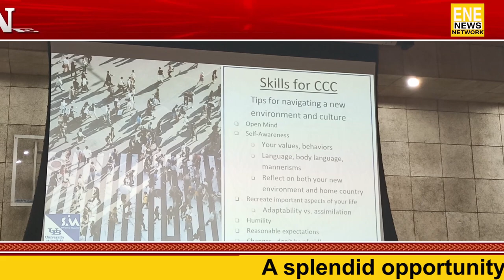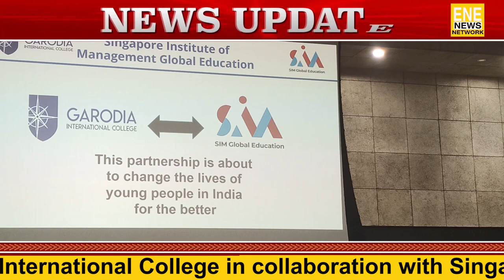GARODIA INTERNATIONAL COLLEGE and SIMGE has partnered to change the lives of young people in India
GARODIA INTERNATIONAL COLLEGE and SIMGE this partnership is about to change the lives of young people in India for the better

_A splendid opportunity to meet and greet the experts from the field of Business Management._

(Mumbai) Garodia International College in collaboration with Singapore Institute of Management Global Education (SIMGE) presents to you a splendid opportunity to meet and greet the experts from the field of Business Management.

Ms. Kandis Pogoda, Assistant Resident Director University at Buffalo, New York is thrilled to be part of the event and share her insights on 'Cross Cultural Communication' followed by an enlightening session by Ms. Celia Her, SIM Assistant Director Student Recruitment on Learning at SIM, Singapore'

Our panelists Ms. Tricha Vatsa, Country Manager, SIM and Mr. lan Davies, Dean of Garodia International
College along with Ms. Celia and Ms. Kandis will share their valuable insights on the unique topic Transnational Education' It is a rare opportunity for the aspiring students, parents and educationalist to be a part of this prestigious panel and learn about Higher Education in Singapore, the quality of learning, future possibilities and much more.

On behalf of Garodia International College, would like to invite you to attend the event along with the students. Students will be awarded certificates for attending the event. This was conducted at GICLM Multi-functional hall.

Ms Celia Her, SIM Assistant Director Student Recruitment introduced SIM Singapore. Mr lan Davies, Dean of Garodia introduced GIC-SIM Pathways. Followed by a quick refreshment break. Ms Kandis Pogoda: Assistant Resident Director University of Buffalo, USA started a specialised lecture for faculty on Cross Cultural Communication. Ms Tricha Vatsa: Indian SIM representative, Mr lan Davies: Dean GIC and Ms Celia Her: SIM had a panel discussion on The advantages of Studying Overseas.